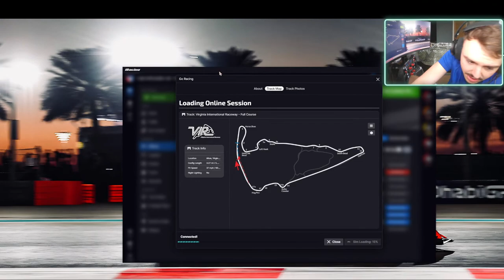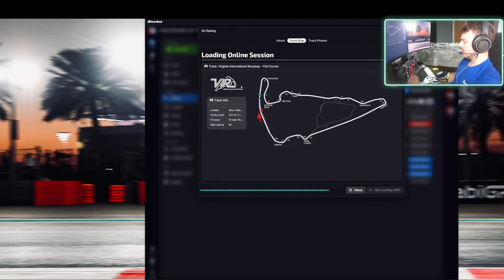IRacing Virginia Raceway Almost 2K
Iracing, Formula 4, watch a kart racer figure out iracing on the journey to 4k irating

0:00 Intro
0:59 The Carnage

Simmucube 2 pro
Simagic GT NEO
Simagic P1000